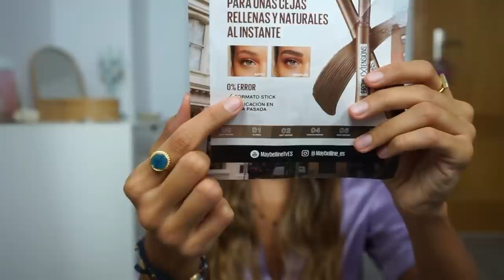¡¡UNBOXING!! Maquillaje, zapatos, libros...|| State Beauty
Lo prometido es deuda y hoy os traigo el "unboxing" que os dije con todos los paquetes que me han ido llegando durante las últimas semanas. ¡Espero que os guste! Miles de besos